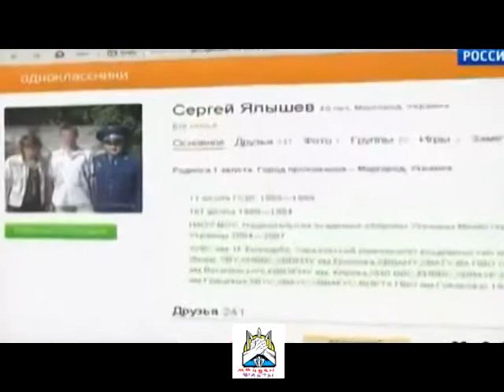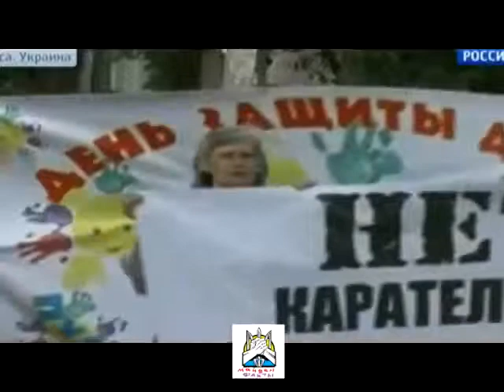УКРАИНА КИЕВ ТЕПЕРЬ ИЗВЕСТНА ПОЛНАЯ ИНФОРМАЦИЯ ОБ ИСТРЕБИТЕЛЯХ УКРАИНА СЕгОДНЯ НОВОСТИ